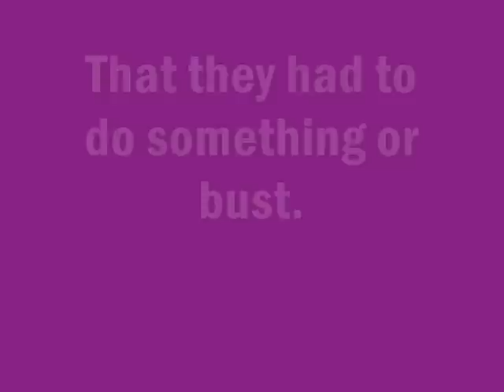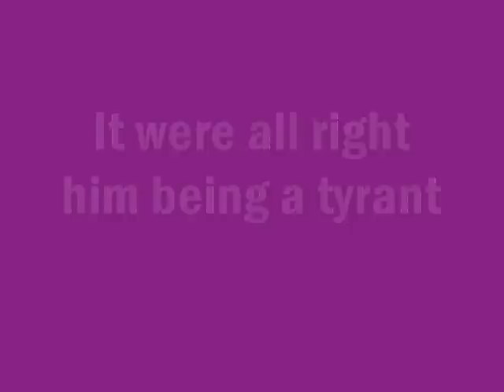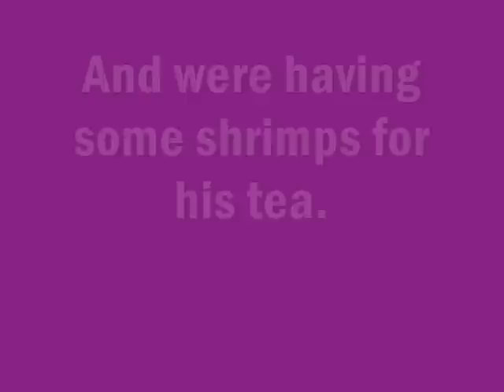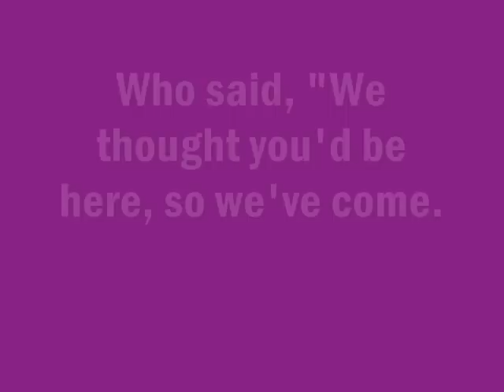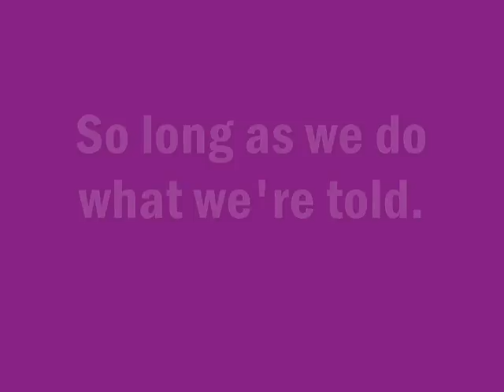The Magna Carta (Monologue)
A monologue about the Magna Carta by Marriott Edgar.